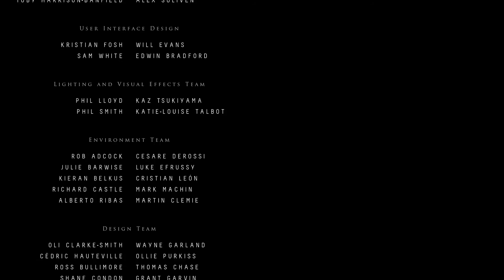Until Dawn-The End